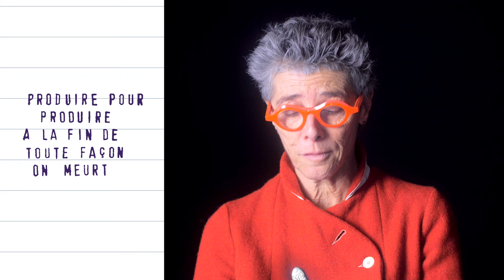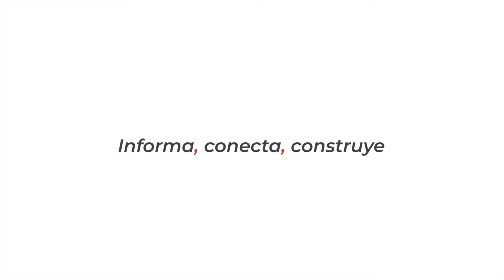POESÍA VIVA, CAPÍTULO 6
Les invitamos a seguir nuestro ciclo de poesía contemporánea, “Poesía viva”, en el que dialogan poetas de Chile 🇨🇱  y poetas de lengua francesa 🇫🇷

En este sexto capítulo, conversan Fernando Pérez Villalón 🇨🇱 con Fabienne Yvert 🇫🇷

Organiza: Instituto Francés de Chile, con el apoyo del Festival internacional de poesía de Santiago -FIP
Colabora: La Cave Poésie de Toulouse
Dirección: Pablo Fante poeta, traductor y videasta francochileno 👏👏